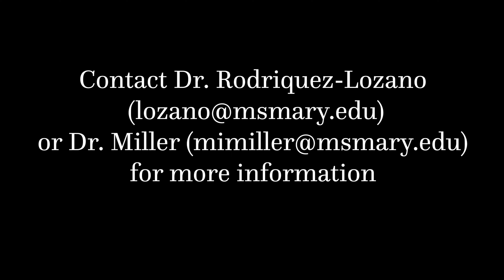The Islamic Experience in Spain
The entire Mount St. Mary's Family is invited to travel to Spain with Dr. Rodriquez-Lozano and Dr. Miller during Spring Break 2020. Enjoy Madrid, Granada, Sevilla, Toledo and Cordoba on a magical trip to sunny Spain.